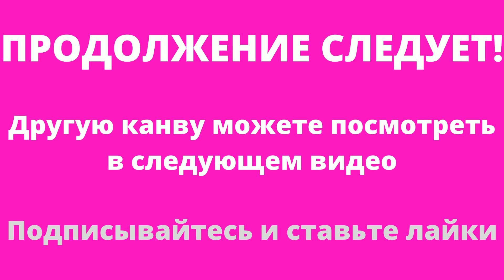ПРОДАЮ КАНВУ С НАНЕСЕННЫМ РИСУНКОМ фирмы COLLECTION D*ART (Греция) -ПОДПИСЫВАЙТЕСЬ И СТАВЬТЕ ЛАЙКИ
Представляю вашему вниманию ВЕЛИКОЛЕПНУЮ КАНВУ С НАНЕСЕННЫМ РИСУНКОМ фирмы COLLECTION D*ART (Греция) и вы можете выбрать и купить - все, что вам понравилось
Также вы можете зайти ко мне в блог полистать там все по рукоделию, наборы для вышивания, и другие товары для создания шедевров своими руками.